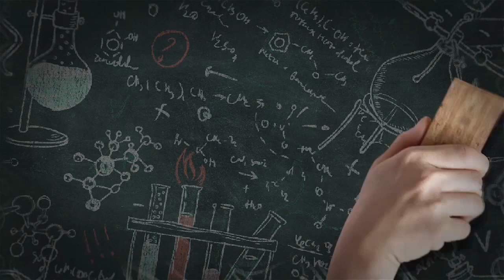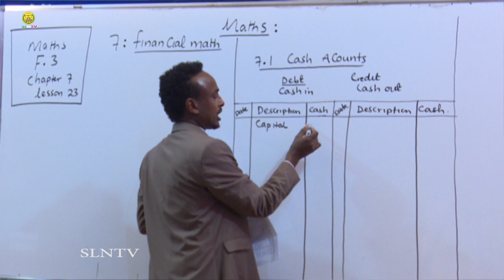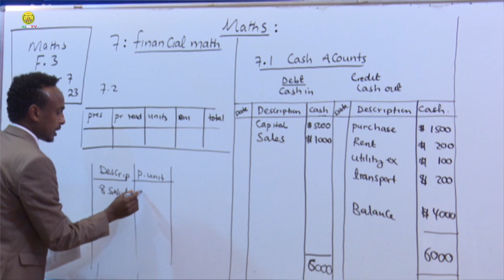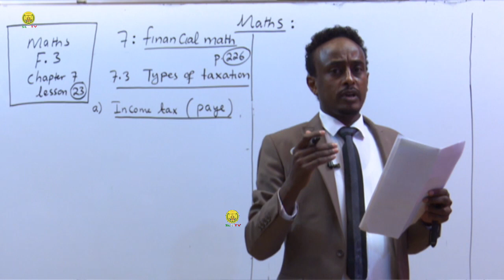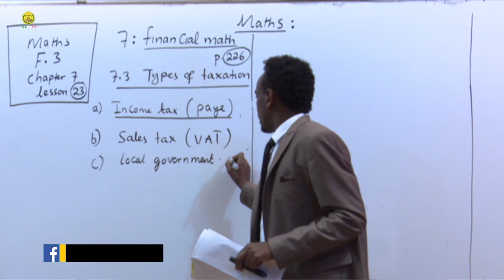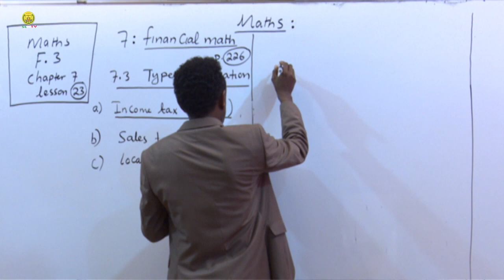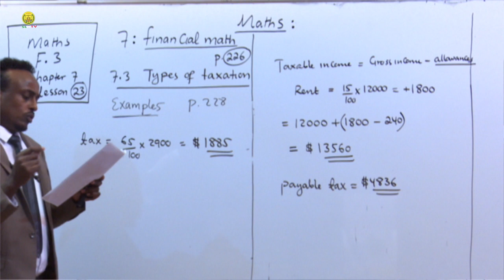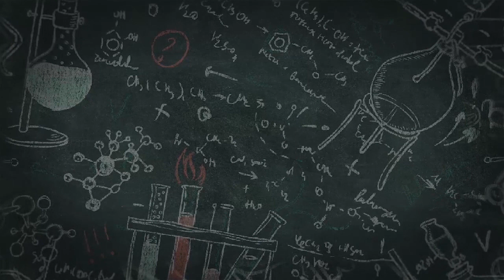Casharka 23 | Maths Form THree | CH. 7 © SLNTV